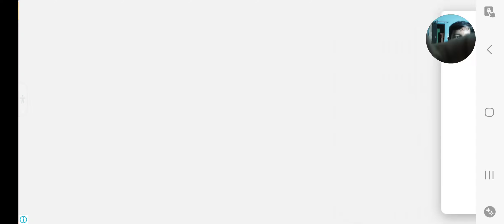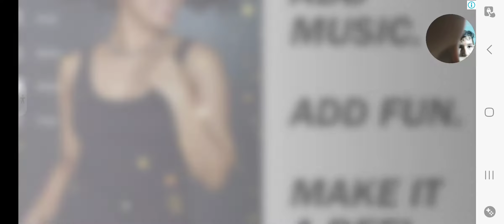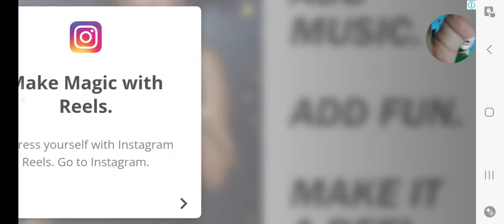I am playing mine craft in next video I will a mvp God